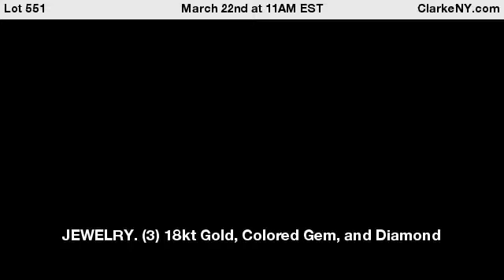JEWELRY. (3) 18kt Gold, Colored Gem, and Diamond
Rings. Includes (3) 18kt yellow gold ring set with central oval cut colored gem cabochons with a surround of pave diamonds accents. One oval cut ruby cabochon measuring approx. 6.0mm x 4.5mm; one oval cut emerald cabochon measuring approx. 6.5mm x 4.5mm; and one oval cut sapphire cabochon measuring approx. 6.2mm x 4.8mm. Each ring includes approx. (46) pave diamond accents; measuring between approx. 1.0mm and 1.5mm. Stamped, "18K" to interior of band. Ring sizes: 6 1/4. Total approx. weight of all items is 8.2 dwt (gross).  From the familial estate of long term founder and owner of the Buffalo Bills, Ralph Cookery Wilson Jr. - For Auction on March 22nd at 11AM EST at ClarkeNY.com